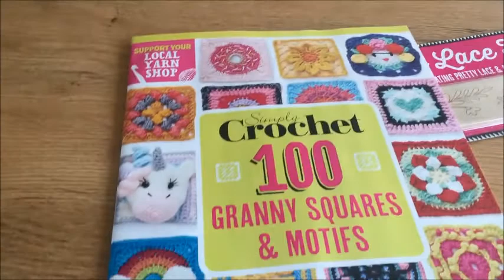(Sub) Small Garden City House Phlox Plants Coffee time/Silent Vlog relaxing video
Silent Vlog/Food Vlog/Nature/Small Garden City House Phlox Plants Coffee time.
Daily day routine. They're all actions that happen again and again, a rhythm in your daily life.
Today I bought some plants. When You bring it home, set it in a quarantine area for a couple of days before you mix it with your other plants. Roses can be expensive plants, but they last for many, many years and are easy to establish if you follow a few simple steps on planting and aftercare.

Heute wirst du sehen
Kleiner Garten. Stadthaus. Phlox Pflanzen. Entspannungszeit.

اليوم سترى
حديقة صغيرة. سيتي هاوس. نباتات الفلوكس. أنا أحب القهوة.

आज आप देखेंगे
छोटा बगीचा। सिटी हाउस। फ्लोक्स पौधे। मुझे कॉफी पसंद है।

今日は
小さな庭。 シティハウス。 フロックス植物。 コーヒーが好き。

오늘 당신은 볼 것이다
작은 정원. 시티 하우스. 플록스 식물. 나는 커피를 사랑한다.

Сегодня вы увидите
Маленький Сад. Городской Дом. Флокс Растения. Время отдыха.

Hoje você vai ver
Jardim pequeno. Casa da cidade. Plantas Phlox. Hora de relaxar.

Hoy veras
Pequeño jardin. Casa de la ciudad Plantas Phlox. Tiempo de relajación.

Bugün göreceksin
Küçük bahçe. Şehir evi. Floksa Bitkileri. Rahatlama zamanı.